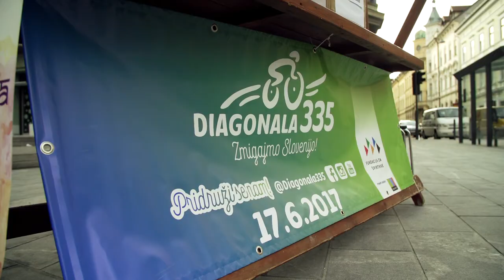Prva Diagonala 335 - 17.6.2017 - Od Goričkega do Portoroža - Zmigajmo Slovenijo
Kolesarska dobrodelna pridreditev od vasi Trdkova do Portoroža v dolžini 335 km pod sloganom Zmigajmo Slovenijo